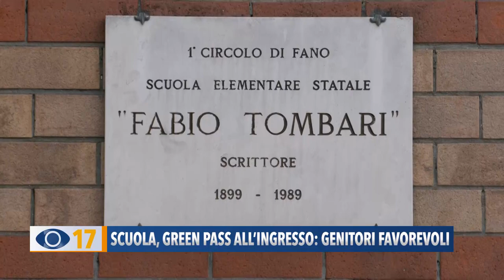Scuola, Green Pass all'ingresso: genitori favorevoli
Il suono della prima campanella ha determinato l’inizio di un nuovo anno scolastico, anche questo accompagnato dalla pandemia, ma con una novità: il Green Pass. La certificazione verde, verrà chiesta al personale scolastico, ed anche ai genitori e familiari che per qualsiasi motivo, dovranno entrare nei plessi. I fanesi, sembrano tutti d’accordo con la nuova disposizione.